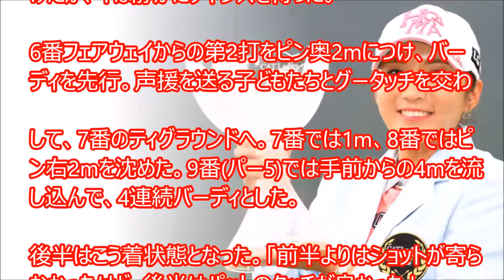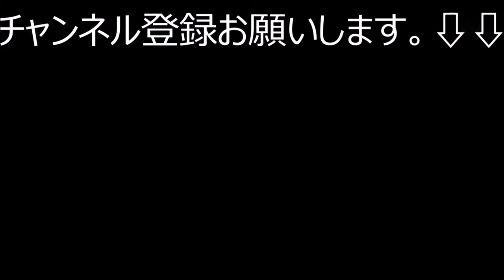イ・ボミ完全復活V「苦しい記憶忘れる」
イ・ボミ2017年　CATレディース今季初優勝

ｔｍ golf ch

【ゴルフ】イ・ボミ 今シーズン初Ｖ 復活の裏にあの人からの言葉が・・・